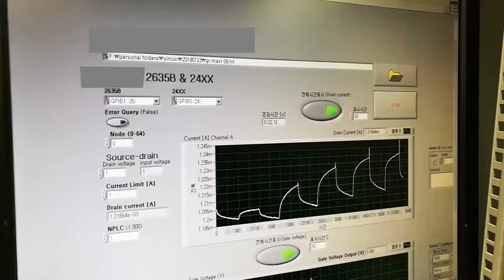80 Biomimetic turbinate like artificial nose for hydrogen detection based on 3D porous laser induced